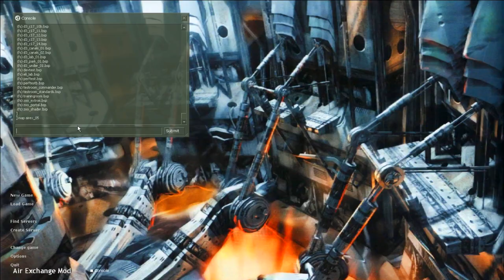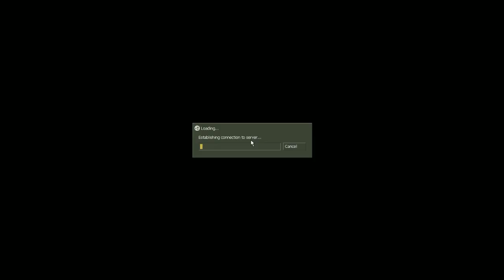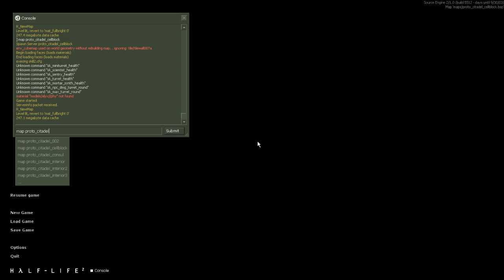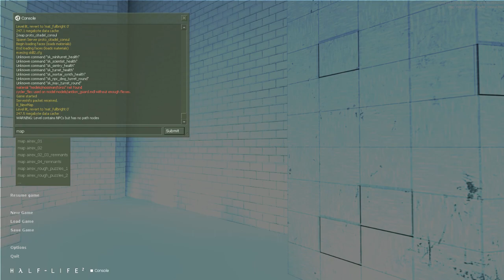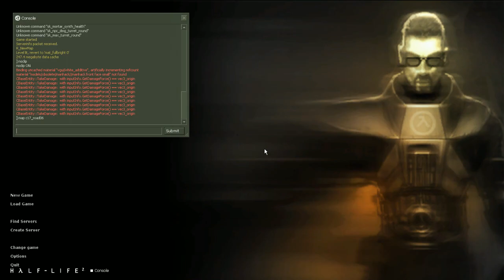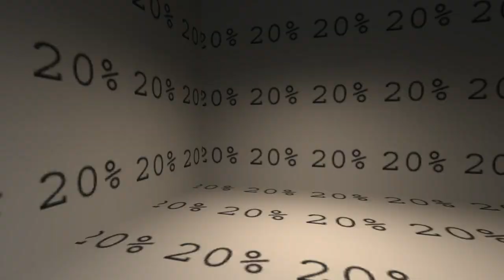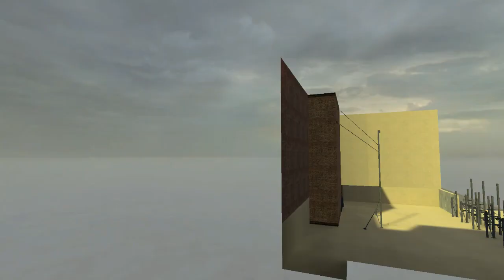[Vinesauce] Vinny - Half-Life 2: Betas (PART 2)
Vinny streams Half-Life 2: Betas for PC live on Vinesauce!